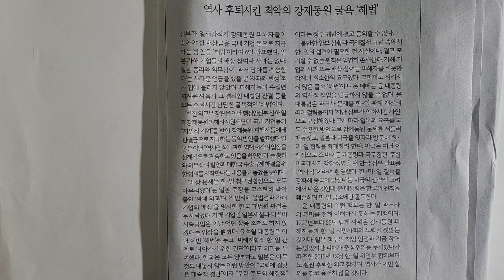사설 읽기 ㅡ 역사 후퇴시킨 최악의 강제동원 굴욕 '해법'